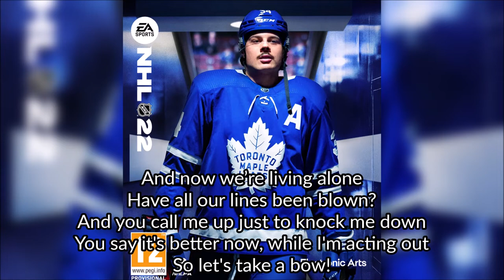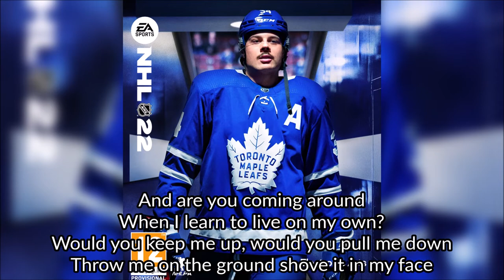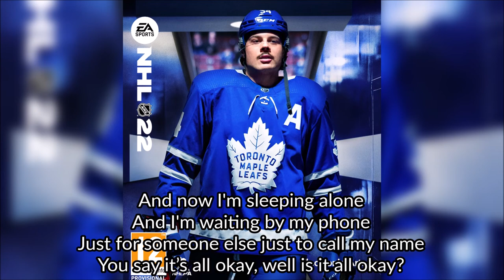Orson Wilds - dec 19 (+ Lyrics) - NHL 22 Soundtrack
Song: dec 19
Artist: Orson Wilds
Album: What Is It That You Won't Let Go?
Year: 2021
Genre: Alternative

Chel FM
NOTE: This is a reupload. Includes lyrics now!